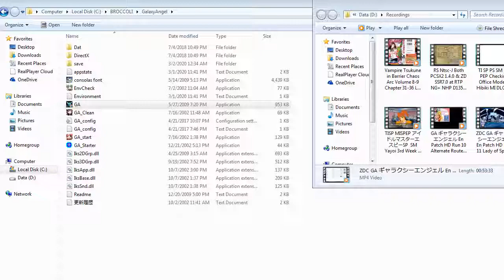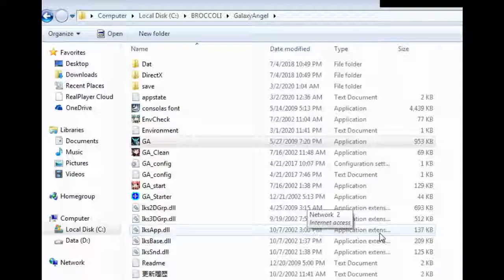ZDC GA ギャラクシーエンジェル En Patch HD 09 Discount Negotiations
Keima is right that when someone is aggressive you should Watch Out as those usually turn into a trap like what his beloved Gal Games though him.